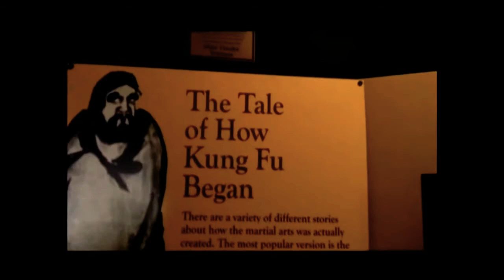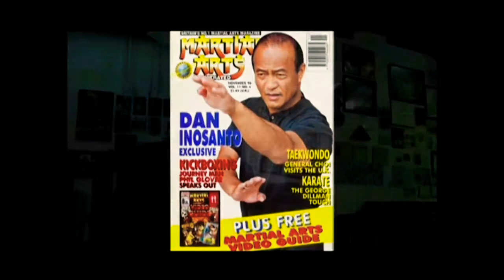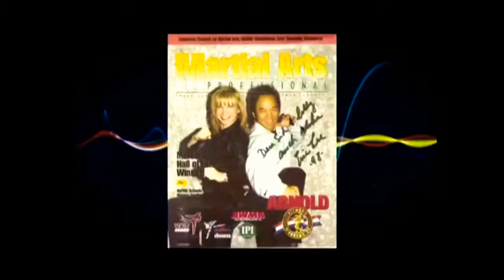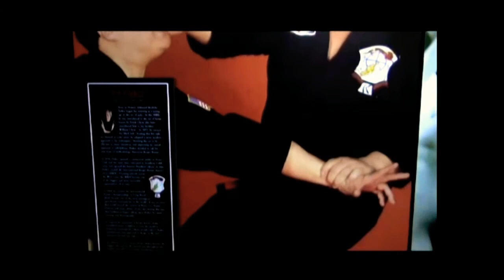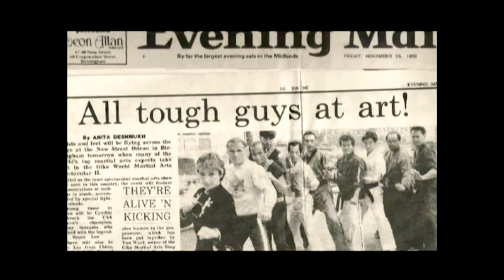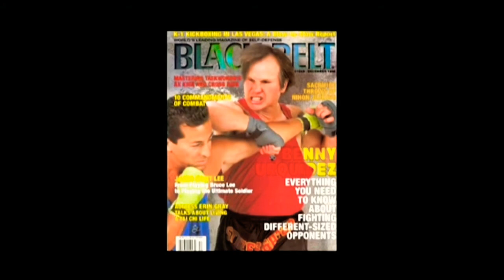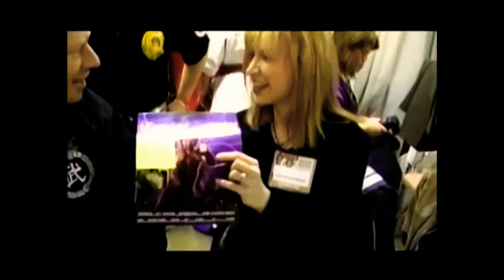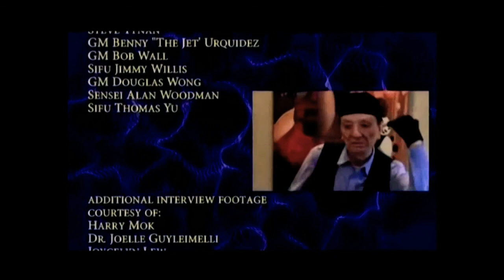GM Eric Lee Documentary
Testimonies of pioneers in martial arts like Gene Labell, Dan Inosanto, Bob Wall, Cynthia Rothrock,  Don Wilson, etc. about Grandmaster Eric Lee